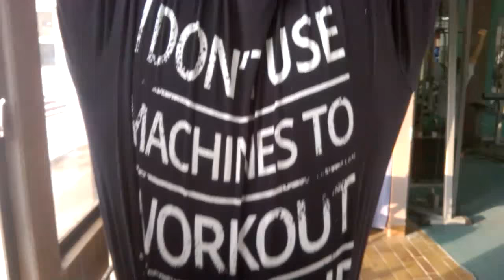My set of weights